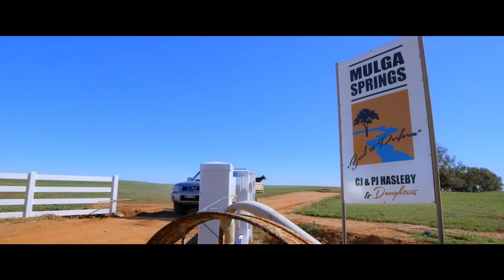The Source - Episode 3: Mulga Springs | Role reversals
Meet Jessica Horstman who is taking over her parents’ Merino wool-growing farm in Western Australia. She works hard, and enjoys a beer and steak at the pub after work.

Her husband Rob doesn't have a farming background and definitely isn't a farmer; he works for a pharmaceutical company and attends meetings of the local childcare association.

This reversal of traditional roles works well and has allowed Jessica to become a very successful farmer. Take a look at Jessica and Rob on 'Mulga Springs', the source of Merino wool.